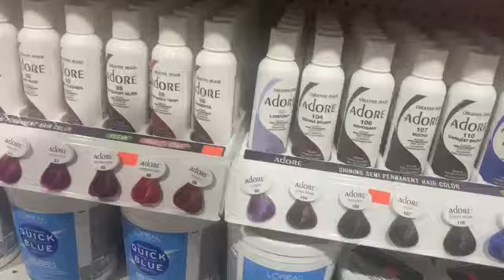APARTMENT TOUR *URBAN AREA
VIEWING APARTMENTS IN URBAN AREAS TO SEE THE BEST OPTIONS FOR THE PEOPLE TO RENT.